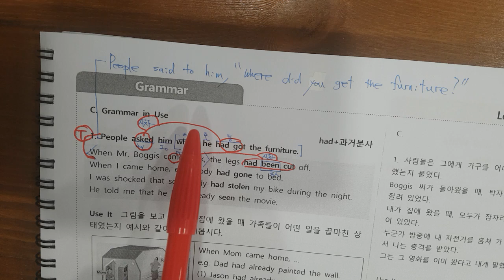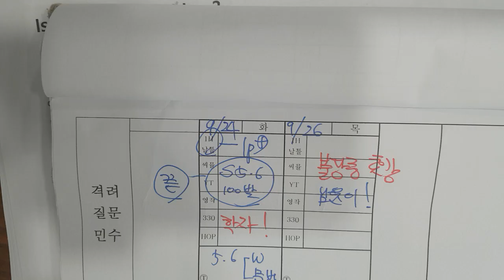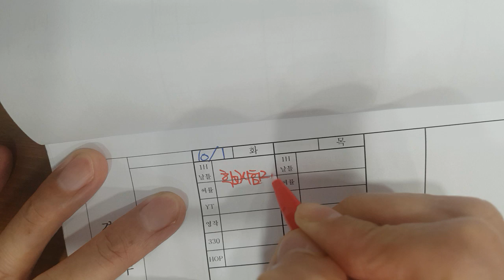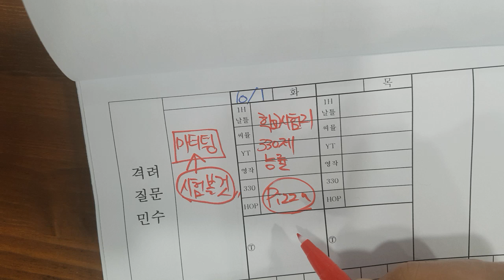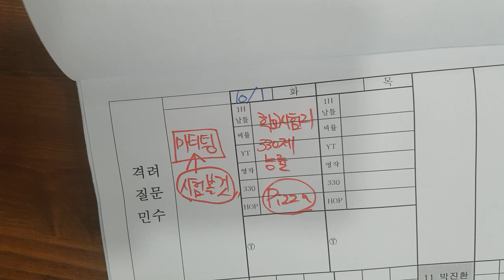20240924 중3 3-1